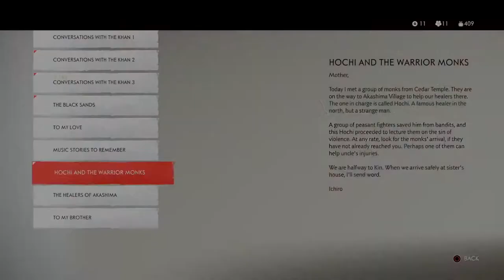GHOST OF TSUSHIMA Walkthrough Gameplay Part 32 NORIO the monk | No Copyright Game | Free To Use